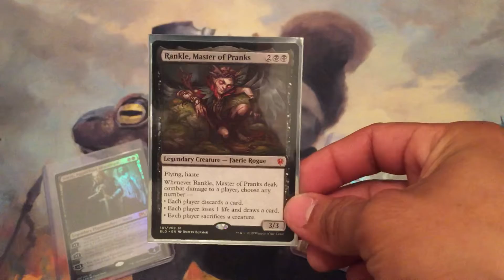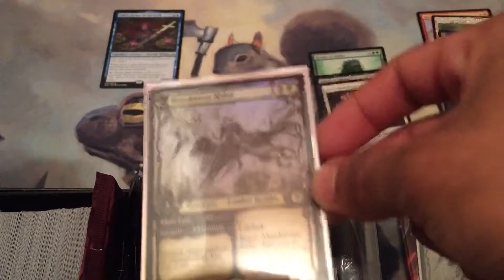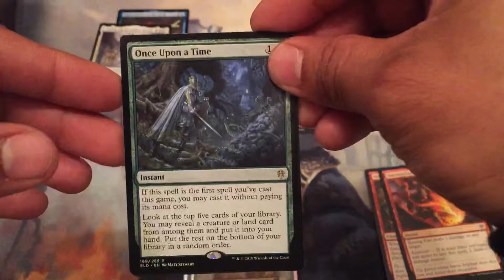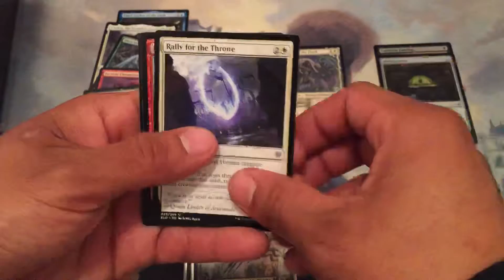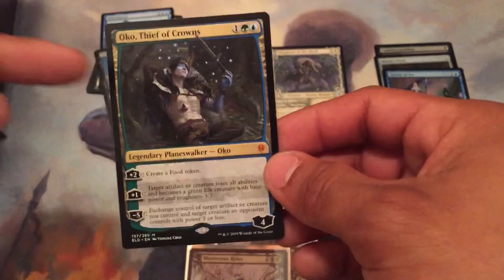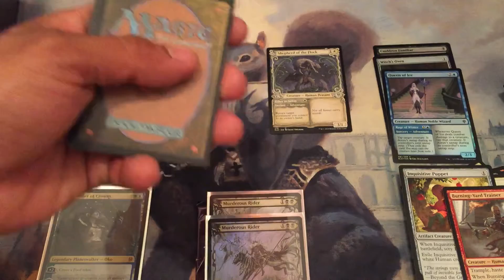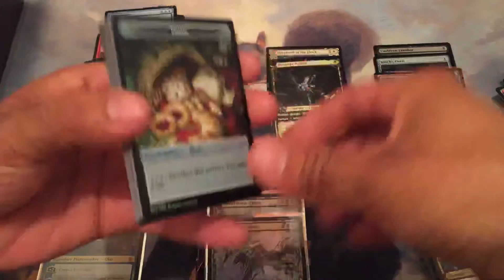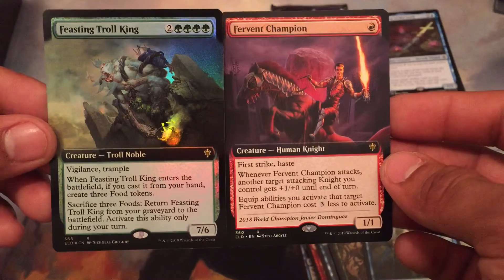Insane pulls in Throne of Eldraine!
This opening sure didn’t let me down! Baby was ready to give me the money lol